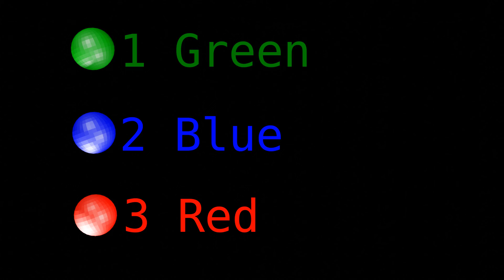Marble Race - Animation in Blender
Green
Blue
Red

Animation
Animation blender
Blender
Blender animation